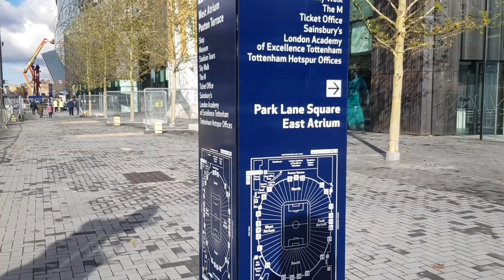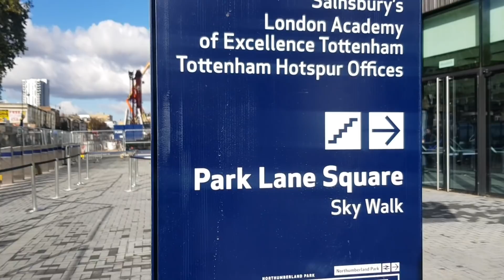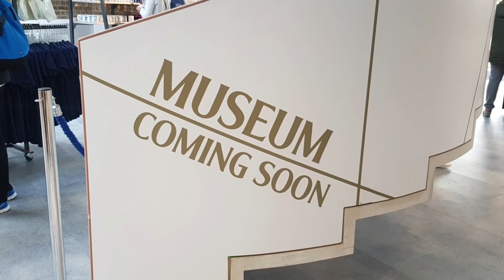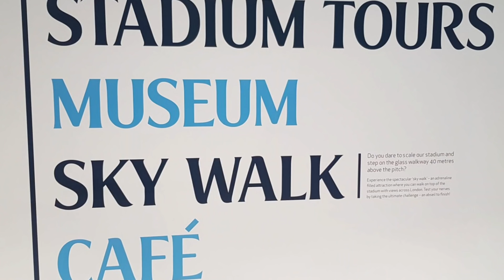UPDATE AT TOTTENHAM'S NEW STADIUM: Panels, Shop, Club Announcement, Water Feature: 28/10/2018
+ CONTENT:
* A look at the new Tottenham Hotspur stadium
* Spurs fan Chris Cowlin visits Tottenham's new stadium every week, showing you the progress throughout the stadium build

+ FEATURING:
* Chris Cowlin